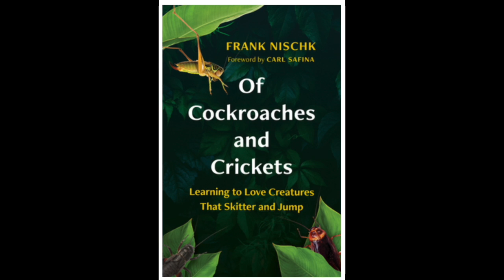Frank Nischk - Of Cockroaches and Crickets: Learning to Love Creatures That Skitter and Jump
This deep dive into the wonderful world of insects teaches us to love the tiny, seemingly terrifying creatures all around us.

For many people, cockroaches are the most pesky of pests. Not so for entomologist Frank Nischk. In this funny and fascinating book, Frank reveals his love and admiration for so-called "nasty" creatures like cockroaches, crickets, and more. He shows us that even seemingly terrifying insects are beautiful in their own way--and essential to all life on Earth.

Frank never planned to study cockroaches. But when researching hummingbirds fell through, he switched to cockroach feces--and soon fell in love. Cockroaches are incredible survivors, devoted parents, and adapt to almost any environment. Nischk even answers the age-old question of whether a cockroach would survive a nuclear explosion. After reading such eye-opening and warm-hearted stories, you'll think twice before stepping on one

From cockroaches to crickets, Nischk travels to Ecuador to record cricket sounds, where he finds jungles bursting with a riot of insect life (including bullet ants whose stings are surprisingly painful). As Nischk narrates his (mis)adventures as an entomologist, he shares stories about intriguing insect discoveries, from damselflies who lay eggs deep underwater, to zombie fungi that invade the brains of ants. Brimming with fascinating facts, incredible stories, and unbelievable anecdotes, Of Cockroaches and Crickets will intrigue anyone who has ever loved--or hated --bugs.

Frank Nischk is an entomologist, science reporter, and filmmaker who has studied insects in multiple continents around the world. Since 2000, he has been working as a journalist and as a director of TV documentaries, including award-winning nature and animal films.